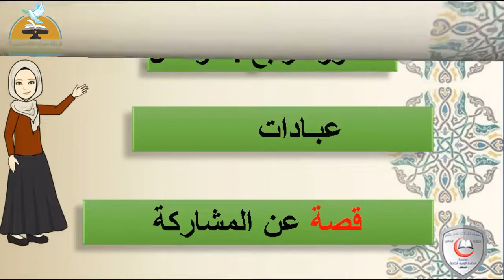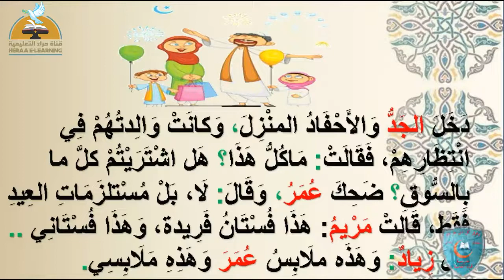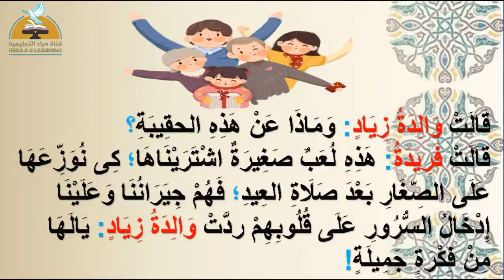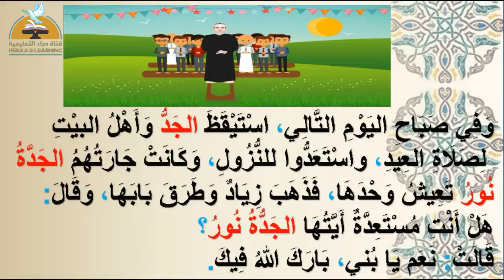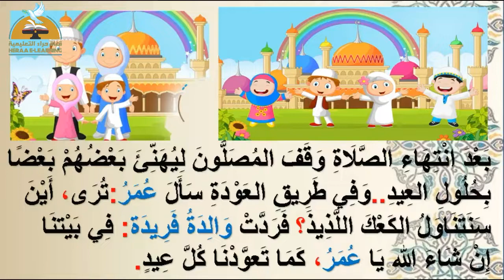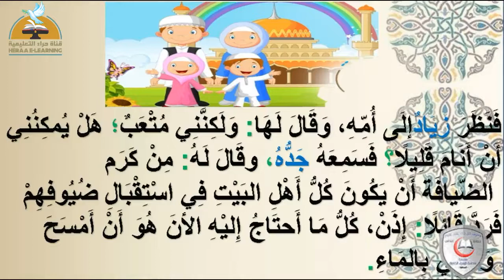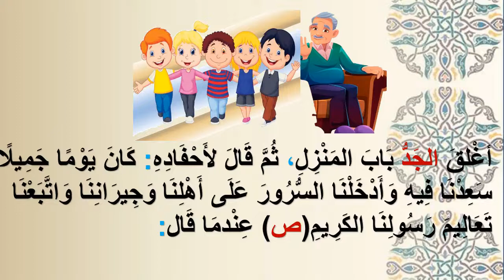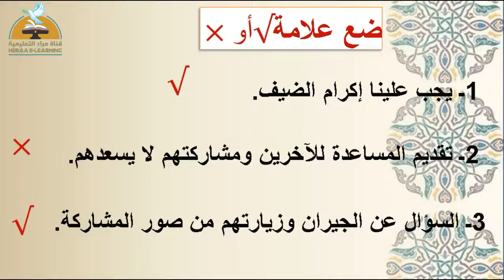يوم جميل | دين تانية ابتدائى